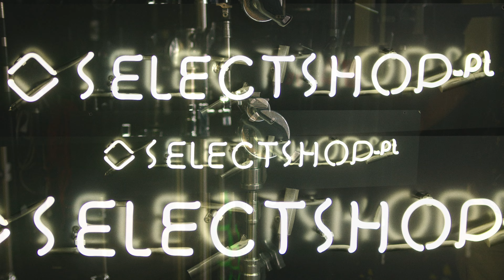KTO MA WIEDZIEC TEN WIE //BARBERHOOD